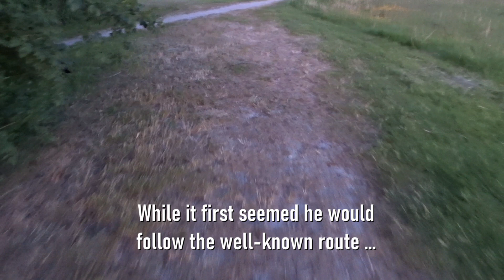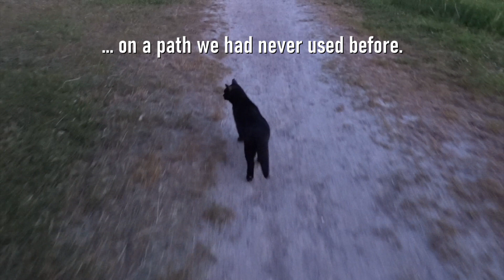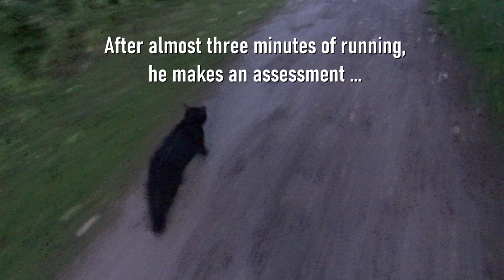Halloween special: Martin's UNEXPLAINABLE change of direction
The moon was up, and something happened in Martin's mind. (With text narration.)

The video also includes one of his infamous close encounters with a dog.